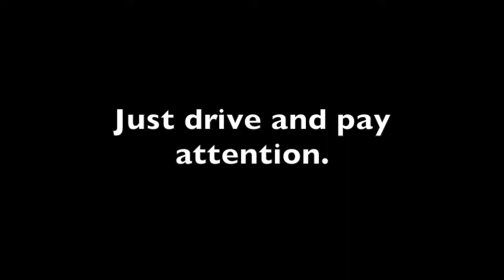PSA What distracted driving means to me - Just drive and pay attention